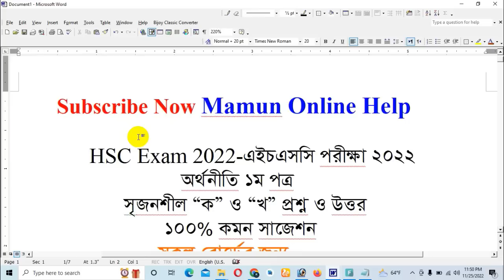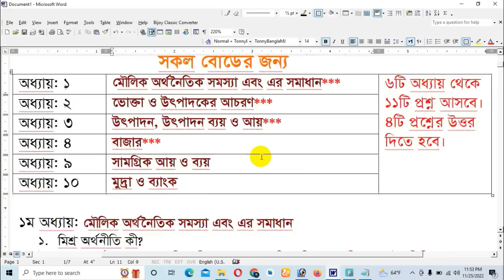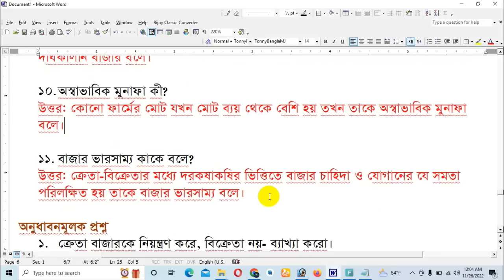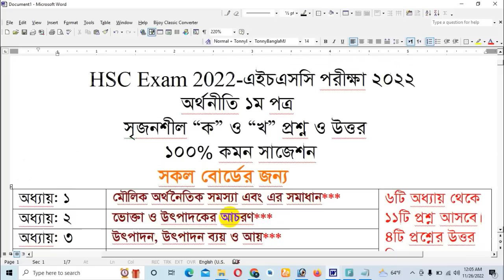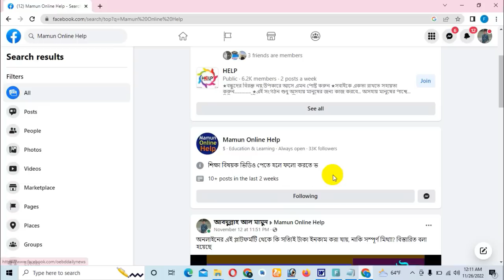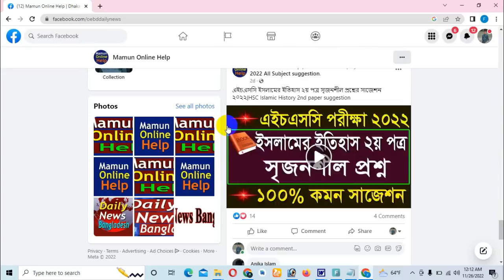HSC Economic 1st paper Sijoncil suggestion 2022 | এইচএসসি অর্থনীতি ১ম পত্র সৃজনশীল সাজেশন ২০২২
hsc Economic 1st Paper suggestion 2022
hsc 2022 Economic 1st Paper cq suggestion 2022
Economic 1st Paper suggestion in hsc
Economic 1st Paper suggestion hsc 2022
hsc Economic 1st Paper
hsc 2022 suggestion
hsc Economic 1st Paper suggestion
এইচএসসি অর্থনীতি ১ম পত্র সাজেশন ২০২২
এইচএসসি অর্থনীতি ১ম পত্র সাজেশন
hsc short suggestion 2022
এইচএসসি অর্থনীনতি ১ম পত্র সৃজনশীল “ক” ও “খ” অংশের সাজেশন
এইচএসসি অর্থনীতি ১ম পত্র সৃজনশীল সাজেশন ২০২২
HSC Economic 1st Paper mcq Suggestion 2022
এইচএসসি অর্থনীতি ১ম পত্র সৃজনশীল সাজেশন
Mamun Online Help
hsc orthoniti noibittik suggestion 2022